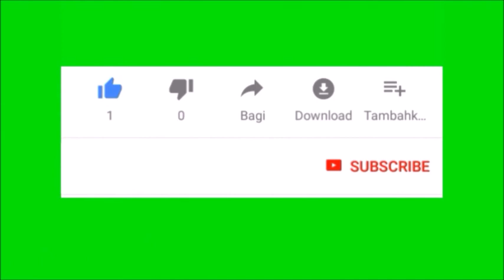A mulher montada na besta - Capítulo 04 - Uma Revelação Progressiva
Este livro analisa as verdades bíblicas e os principais eventos da nossa história recente para apresentar uma descrição perfeita da mulher de Apocalipse 17 e do lugar de destaque que ela ocupa no reino futuro do Anticristo.